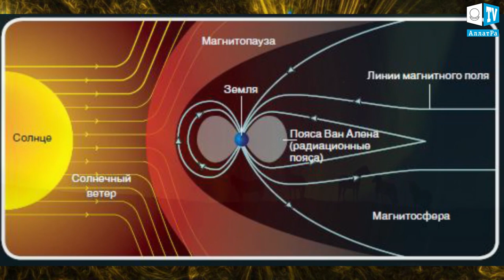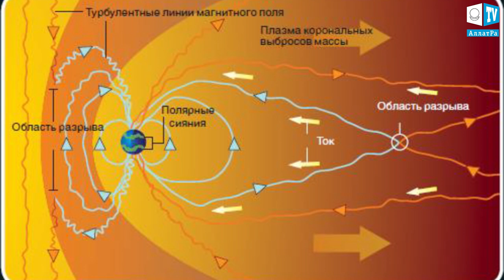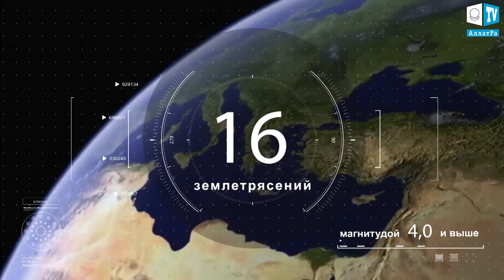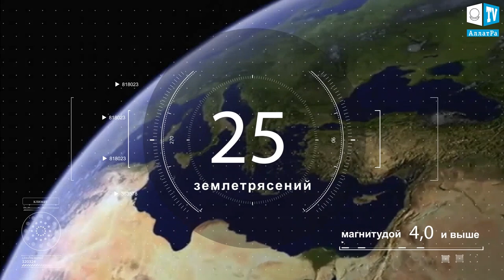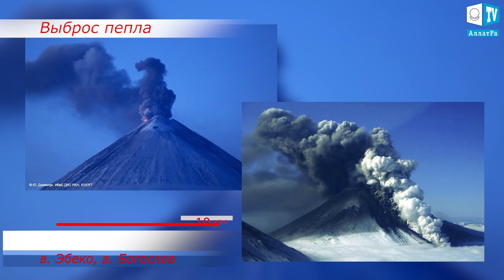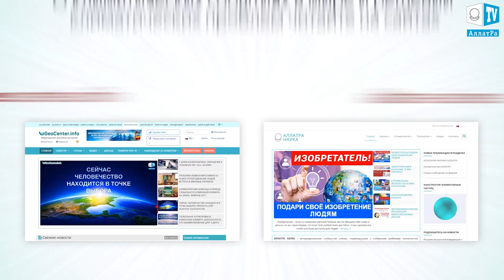Последствия солнечной активности. Аномальная погода. Климатические изменения. Выпуск 63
Климатический обзор недели 13 – 19 мая.  Климат Контроль. Выпуск 63
В течение недели произошло 381 землетрясений в радиусе до 20 км от действующих вулканов и на глубине не превышающей 20 км.

(0.00) Последствия солнечной активности

(2.38) 13 мая дожди, снежные осадки, наводнение, землетрясение
(4.20) 14 мая оползни, дожди
(5.00) 15 мая оползни, сильные дожди
(5.40) 16 мая  селевой поток, оползень, наводнение
(7.10) О серйозном с юмором
(8.00) 17 мая  град, смерч, пыльная буря,
(8.50) 18 мая  смерч, песчаная буря, аномальное похолодание, шторм
(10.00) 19 мая  град, торнадо, выброс пепла

(11.30) Проект, под названием «Земля» («Terra»).  Один человек может многое! Замечательный пример этого утверждения мы видим в жизни бразильца Себастьяна Сальгадо. Вернувшись с семьёй на родину родителей, Себастьян увидел, что окружающий лес, вокруг дома, где он провёл детство, исчез, земля покрылась эрозией и опустела

1 сентября 1859 года на Солнце произошел крупный корональный выброс солнечного вещества, достигший Земли спустя 18 часов, хотя обычно на это требуется 3-4 дня. Этот выброс спровоцировал мощнейшую геомагнитную бурю за всю историю метеонаблюдений, названную Солнечным суперштормом или же событием Кэррингтона. В Америке и Европе было нарушено телеграфное сообщение, искрили линии передач, спонтанно возгоралась телеграфная бума га, отключенные от линии передач устройства продолжали работать. По всему миру наблюдались аномально яркие полярные сияния.
Нынешнее человечество за почти что 150 лет от телеграфной связи шагнуло далеко вперед в техническом развитии. Подобная солнечная вспышка сегодня способна вывести из строя спутники (а с ними и спутниковую связь, необходимую для навигации самолетов, кораблей и телекоммуникации), спровоцировать аварии на электростанциях, что приведет не только к отключению электричества, но и отключению систем водо- и теплоснабжения, не говоря уже о выходе из строя всех аппаратов, питающихся от сети, в том числе и интернет-серверов.
“Спектр воздействия космических факторов достаточно широк. Это процессы, на которые человечество на сегодняшний день не в состоянии повлиять, поэтому нельзя недооценивать их последствия, возможные риски и трудности для людей в связи с грядущими событиями на Земле, к этим событиям нужно готовиться.”
На что сможет рассчитывать сегодняшний, привыкший к комфорту человек, оказавшийся в такой ситуации? Прежде всего, на своё спокойствие, в состоянии которого придет и понимании наиболее правильных действий. Люди смогут выжить только если объединятся на основе взаимовыручки, совести, доброты и человечности. Необходимо протягивать руку дружбы и помощи друг другу. И начинать со своего дома, соседей и жителей своего города. Объединение людей - залог выживания Человечества!

Источник Доброты есть в каждом человеке, его нужно только лишь раскрыть! Важна работа над собой здесь и сейчас, без промедления, ибо у человека слишком коротка жизнь, чтобы растрачивать её на пустое и временное. Смысл жизни человека ― в его духовной составляющей. Чтобы понять своё предназначение, надо измениться самому, увидеть свою жизнь с позиции духовного наблюдателя, с позиции настоящего Человека. Человек не властен над рождением своего тела и над его смертью, но ответственен за свой выбор, а значит не только за свою судьбу.